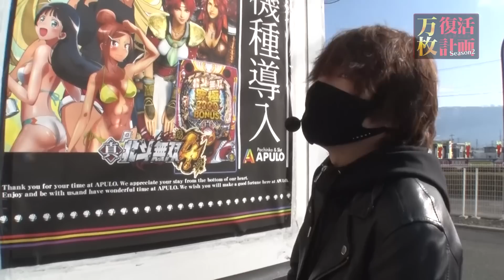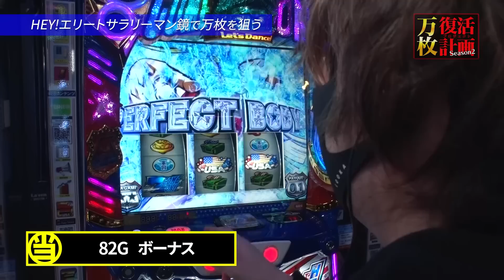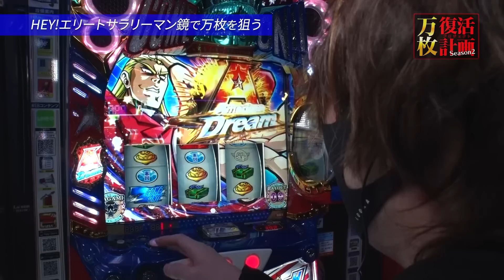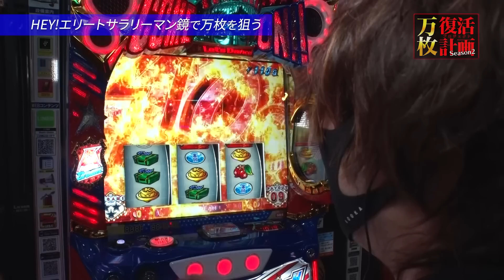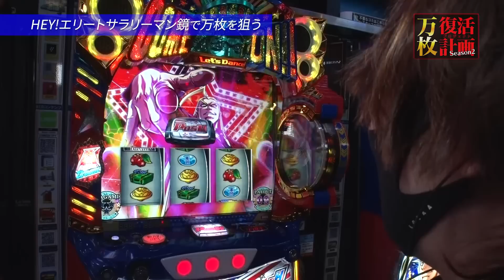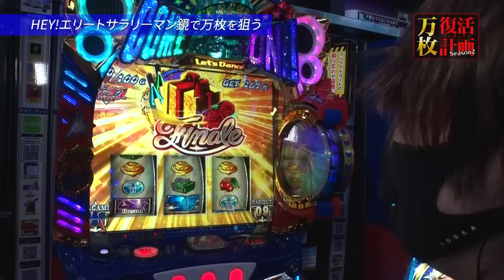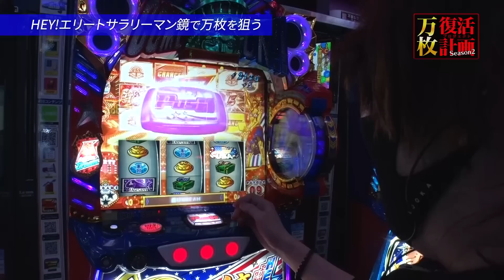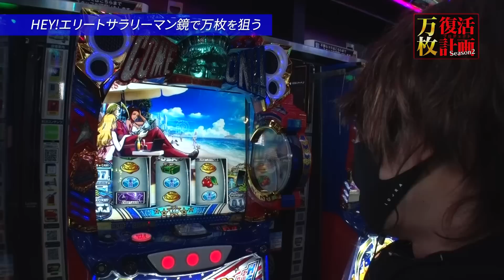【万枚復活計画】はち切れんばかりの鏡 ～HEY！エリートサラリーマン鏡～#027《アクセル全開 松真ユウ》[必勝本WEB-TV][パチンコ][パチスロ][スロット]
【6号機万枚達成記念Tシャツ】

▼▼▼番組内容▼▼▼
主演・監督・編集…全てを手掛ける”松真ユウ”が本気で６号機万枚を目指す番組、万枚復活計画(プロジェクト)が静かに動き出した――。

5号機時代、常に万枚を追い求めて一か八かの大勝負に奔走していた松真は、一撃で万枚を出すことが不可能になった6号機時代の到来とともにパチスロと距離を置いた。パチスロと出会って約17年、パチスロ必勝本のライターとしてデビューして約11年、人生の大半をパチスロに捧げてきた松真にとってその喪失感は計り知れず、しばらくの間、自宅に引きこもってウーバーイーツを貪る日々を過ごしていた。

そんなある日、松真の元に一筋の光が差し込む。

「6号機で万枚が出たらしい」

有利区間開始時にチャンスがある機種が増えたことにより、6号機での万枚が現実的に不可能ではなくなったというのだ。松真は立ち上がった。久し振りに靴を履いた。急いで近所のホールへ駆け込み、見慣れぬ6号機に腰を下ろした。そして数時間後、憎んでいたハズの有利区間終了に発情し興奮冷めやらぬ松真は、腐りかけの魂を投げ捨てて6号機で再び万枚を目指すことを決意した。

当番組は、時代の波に飲まれて一度死んだパチスロライター・松真ユウが、最後の挑戦と銘打って本気で万枚を目指す至って真面目なプロジェクトである。パチスロで夢を見ることを諦めているそこのアナタも、パチスロから足を洗うか悩んでいるそこのアナタも、言わばこのプロジェクトを成功させるための大切な同志。誰もが諦めかけていた「6号機万枚」という伝説の幕開けを、是非ともその目に焼き付けていただきたい。

出演者：松真ユウ
【ツィッター】

収録店舗：APULO塩尻北インター店

実戦機種：HEY！エリートサラリーマン鏡

＝＝人気動画＝＝
【P真・花の慶次3】～青山が10時間実戦で傾き通した結果!?～ファイト青山！109&110《青山りょう》

【押忍！番長ZERO】～新装初日に設定看破に挑戦したらフリーズ引いちゃいました!!～ ガチ番《美原アキラ》

【Pとある科学の超電磁砲】～青山お姉さまが12時間レールガンを打ったら大変なことに❗️～ ファイト青山！111&112《青山りょう》

【押忍！番長ZERO】～新装初日に直撃を引いて高設定ツモ!?～ 新台でかつなり《かつなり》

【ぱちんこCR真・北斗無双】～さよなら北斗無双 ほぼ全ツッパ実践！～ ファイト青山！《青山りょう》

【P Re:ゼロから始める異世界生活 鬼がかりver.】～不調続きの絆りんが魅せる、鬼がかったヒキ!～ 絆りんをプロデュース。20《絆りん》

【銭バカ】～おじさんデュオが沖ドキ！DUOをドキドキしながら打つ～『銭ゲバ会社とバカ演者』第17話(前編)《嵐・くり》

【P牙狼 月虹ノ旅人】～『青山りょうの20万円が溶ける or 事故動画』まで帰りませんSP第2弾（前編）～ファイト青山！109《青山りょう》

【Pとある科学の超電磁砲】～青山りょうお姉さまと『看板娘』を賭けてレールガン対決！～ 絆りんをプロデュース。21《絆りん》